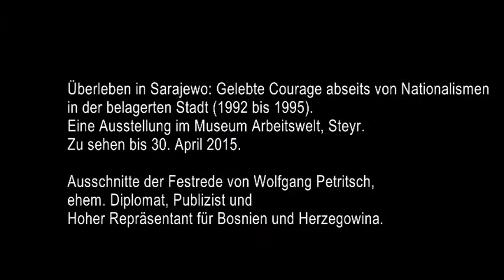Wolfgang Petritsch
Wolfgang Petritsch bei seiner Festrede zur Eröffnung der Ausstellung "Überleben in Sarajewo", im Museum Arbeitswelt in Steyr, im Frühjahr 2015.